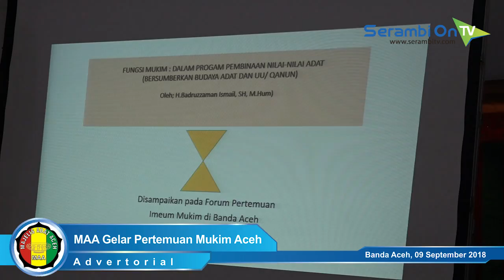Majelis Adat Aceh Gelar Pertemuan Mukim se-Aceh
SERAMBITV.COM, BANDA ACEH - Majelis Adat Aceh kembali menggelar pertemuan Forum Mukim se-Aceh, yang secara resmi dibuka Minggu (9/9/2018) malam, oleh ketua MAA, Badruzzaman, di Hotel Grand Nanggroe, Banda Aceh.
Diikuti 34 imeum mukim perwakilan Forum Mukim Aceh dan Forum Mukim Kabupaten/Kota, pertemuan ini akan berlangsung hingga dua hari kedepan.
Kesempatan ini akan digunakan untuk memetakan kembali strategi maupun peluang serta tantangan dalam pemberdayaan mukim di Aceh.
Pada akhir kegiatan, pertemuan juga akan mengupayakan rekomendasi untuk kemudian disampaikan ke pemerintah baik provinsi maupun kabupaten/kota.
Sementara itu, Sekretaris Pemangku Adat MAA yang juga ketua panitia, Asnawi Zainun mengatakan, perlu langkah-langkah lebih lanjut agar fungsi dan peran mukim lebih kuat.
Kedepan, pihaknya juga akan merumuskan agenda rencana kerja tindak lanjut untuk pemberdayaan mukim Aceh.